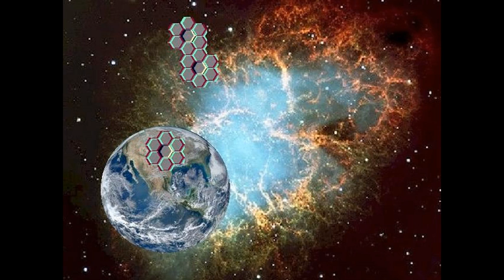LOVENNY - KIA.avi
Lastna glasba